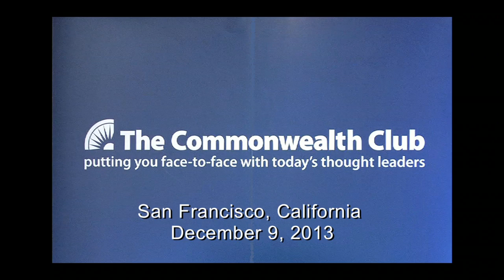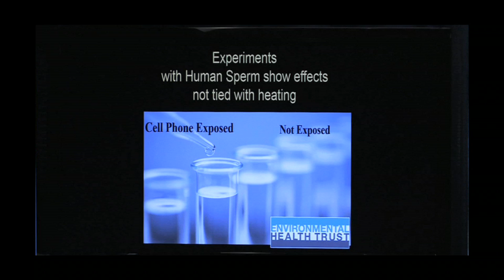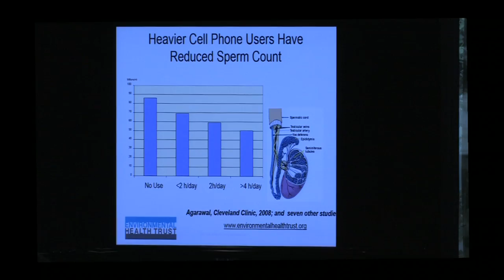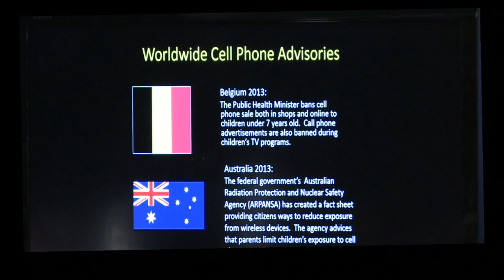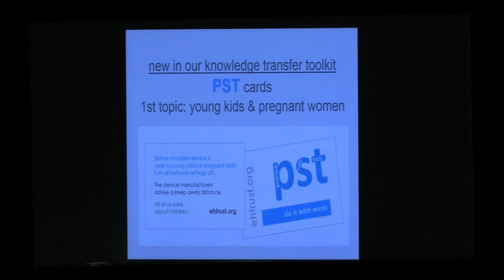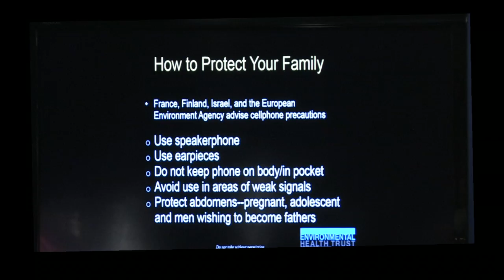Experts on Cell Phone Risks - A Preview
This is a preview of a series of presentations at San Francisco's prestigious Commonweath Club of California in which Dr. Devra Davis and her medical colleagues show why cell phones and other wireless devices pose serious health risks to you, your ovaries, your sperm, your breasts, your brain and your babies - and suggest science-based precautionary public policy alternatives.  Soon to be an informative video series.